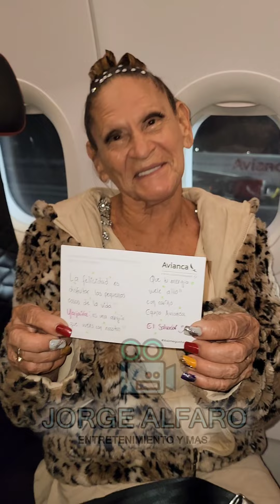YAJAIRA abordando la avión se dirige para Ecuador esta un poco nerviosa es su primera vez volando